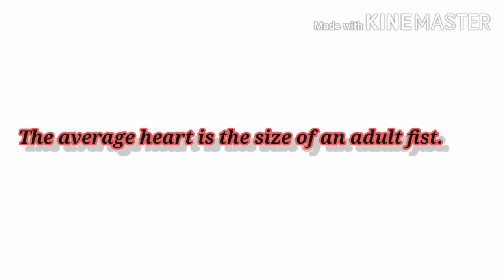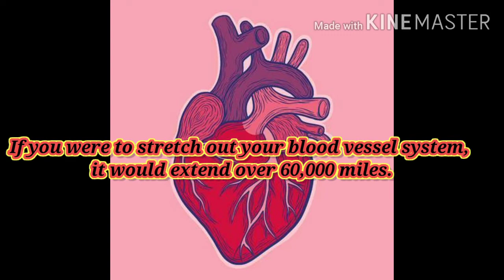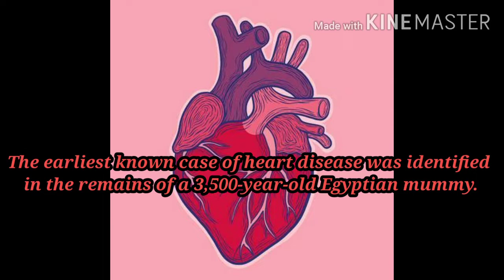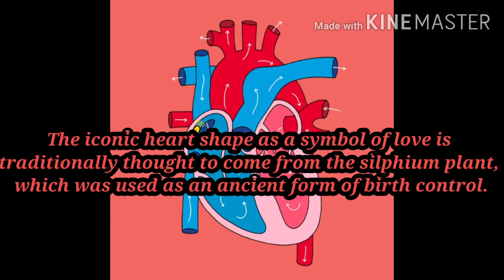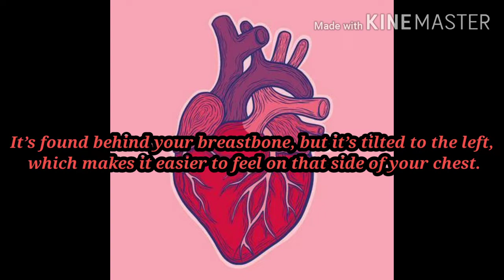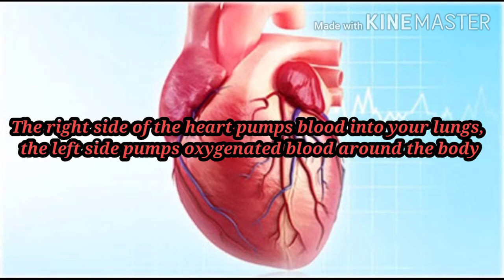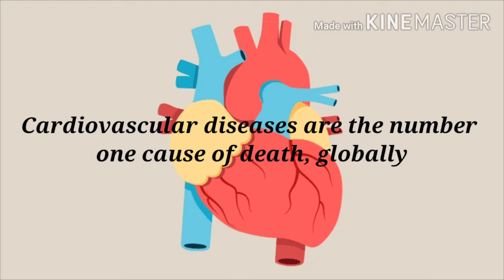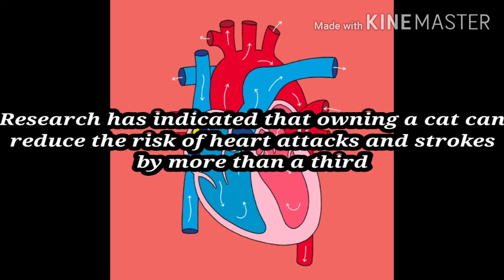World heart day special video / Interesting facts about Heart/Share to your friends